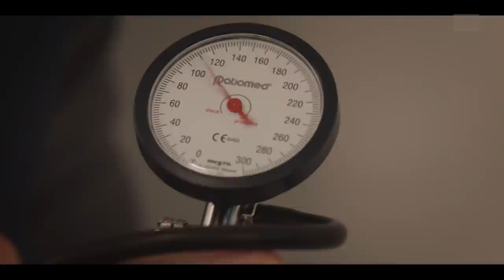Le malade imaginaire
Remake de "Le malade imaginaire" Molière (1673)

Ecrit et réalisé par Ludo Jaccard
Co-écrit par Vincent Kucholl

Avec
Argan: Simon Romang
L'infirmière: Donatienne Amann
Les docteurs: Vincent Kucholl

Chef opérateur: Damian Malloth
Assistant image: Guillaume Fischer
Assistant image: Nathan Haüsermann
Assistant image: Léo Cappelle
Preneur de son et mixage: Loïc Allievi
Directrice de production: Maude Golay

Montage, sound design et VFX: Ludo Jaccard
Produit par Les Productions 360
Tout sur 52 minutes: